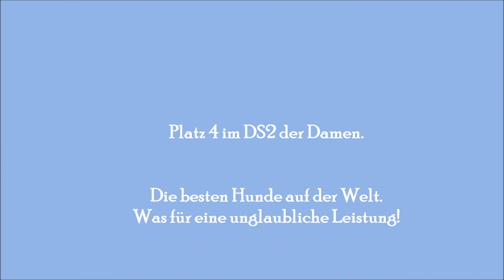Rennen in Senne: Tag 2